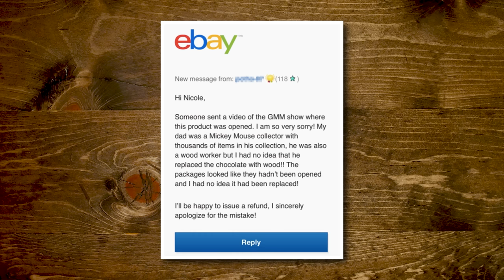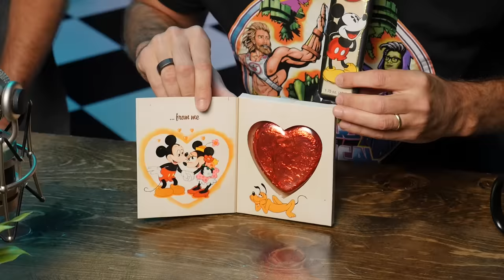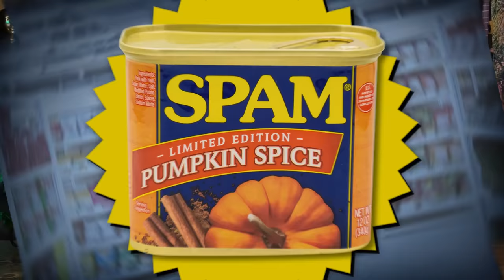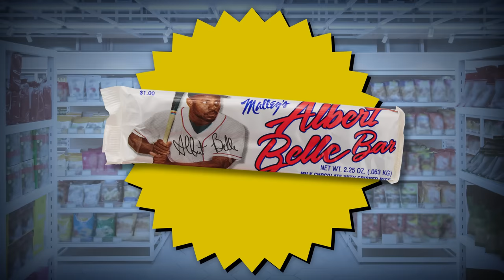We Confronted Our Ebay Scammer (Discontinued Snacks)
Today, we're eatin' some discontinued snacks that are way too old and confronting the person who scammed us with a wooden chocolate bar on eBay! GMM # 2013